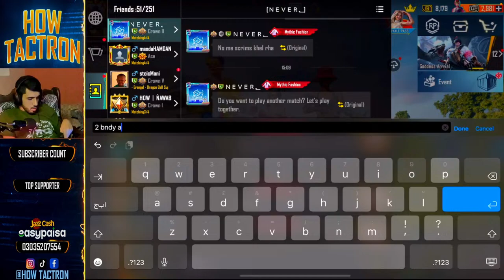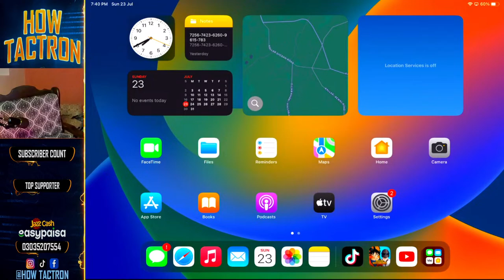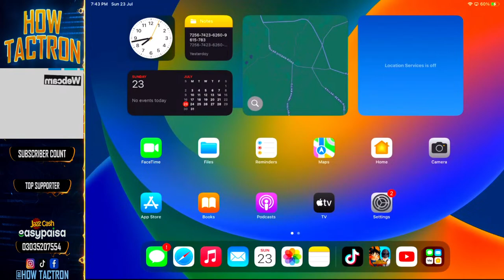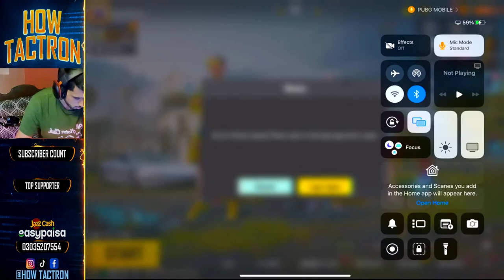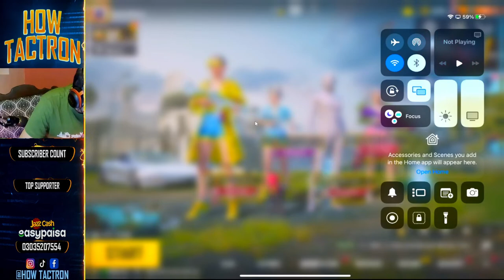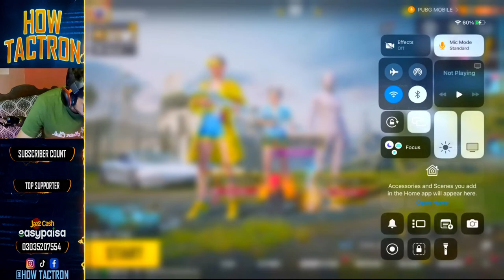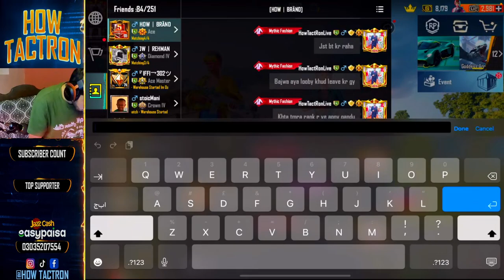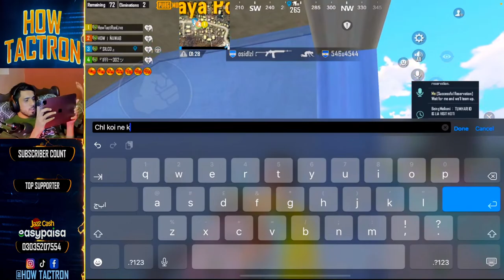Top Ranking Rank Push || Pubg | Tactron live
TactRonYT
Pakistan live stream pubg
Bank Account
Askri bank branch kallar sayden
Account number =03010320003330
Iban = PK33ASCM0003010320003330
Name = umar Javed